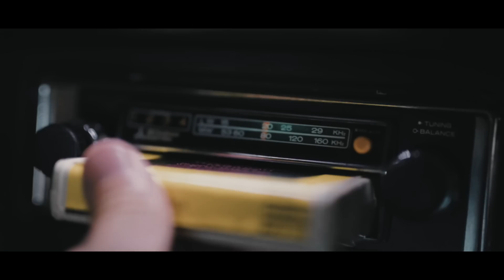2016 Goodwood Revival RAC TT - Aim for Victory | JD Classics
In 2015 JD Classics won the most coveted race of the Goodwood Revival, the RAC TT Celebration, with its in-house prepared Jaguar Lightweight E-type. The pairing behind this victory were racing drivers Gordon Shedden and Chris Ward. In 2016 they reunite to do battle against the Cobras once more.